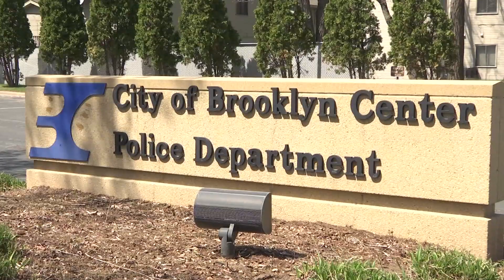Local Mosque Beefs Up Security During Ramadan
After high-profile attacks on houses of worship, local mosques are increasing security during their holy month of Ramadan. Imam Mohammed Dukly from Masjid Al-Ansar in Brooklyn Center says the congregation will not live in fear.

According to the group CAIR-MN, there are about 150,000 Muslims in the Twin Cities. More than 1,000 people attend Masjid Al-Ansar Islamic Center in Brooklyn Center.

Observing Ramadan
During the month-long observance of Ramadan, Muslims don’t eat or drink from dawn to dusk.

“We understand the life that the homeless feel, the lives the people who have less feel; it makes us be in sympathy with them,” explained Imam Mohammed Dukuly.

They also pray more and meet together to break their fast. Sometimes the prayers are long and go late into the night.

“We pray after 10 o’clock, and we’ll be there in the Masjid sometimes until 12,” shared Dukuly.

Security Changes
Members who come to pray at the mosque will see added security. Dukuly says they received calls from law enforcement after the New Zealand shooting. Dukuly says Brooklyn Center Police are increasing patrols too.

“While we’re here at night, they will be able to provide some level of security,” said Dukuly. “They assure us of maximum security protections, sometimes even in the day they pass by to see what’s going on.”

The Muslim leader says the congregation will not live in fear.

“If someone comes to chose and want to impose harm that’s all up to them, you know. But the measures we have to take, we have made some,” said Dukuly. “Our real security is in the all hands of the all mighty.”